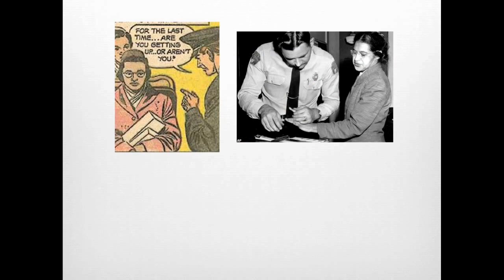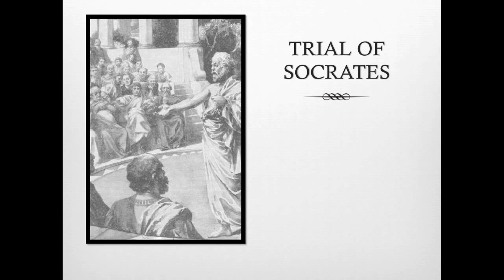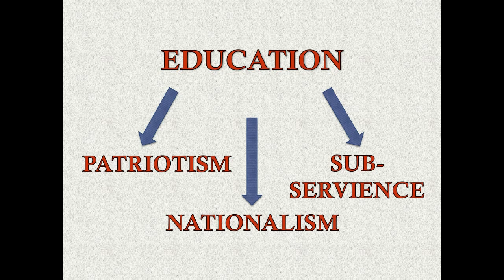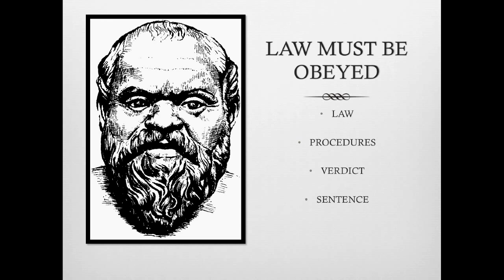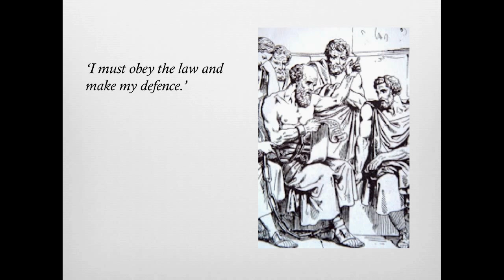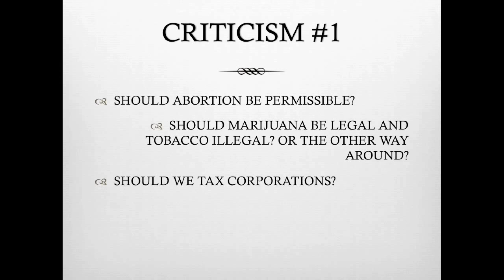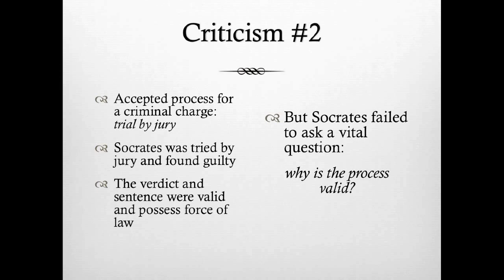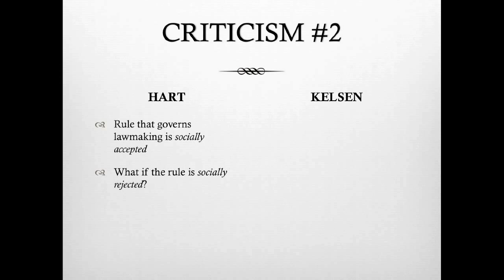Why do we obey the law? The trial of Socrates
Must we obey the law? I suspect the answer for most is yes. This makes sense since the alternative -- a society where people  pick and choose which laws they wish to be bound by -- sounds somewhat chaotic. Yet, not all agree as instances of civil disobedience the world over demonstrate on a daily basis.

The following clip is PART I in a series on obedience (and disobedience) to the law. Socrates offers a perspective on obedience that echoes with the position held by many of today's politicians, lawmakers and legal theorists. Others have suggested his position is overly simplistic and creates ideal conditions for manipulation and abuse.